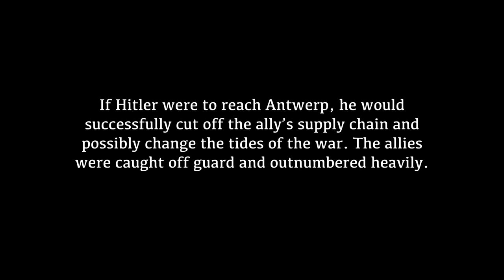Replacement (Short Film)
December 16th, 1944, Hitler launched a massive counteroffensive along the frontlines of the Ardennes forests, pushing towards Antwerp.  If Hitler were to reach Antwerp, he would successfully cut off the ally’s supply chain and possibly change the tides of the war. The allies were caught off guard and outnumbered heavily. This would be the beginning of “The Battle Of The Bulge”.

This was a narrative assignment we made for class. Enjoy